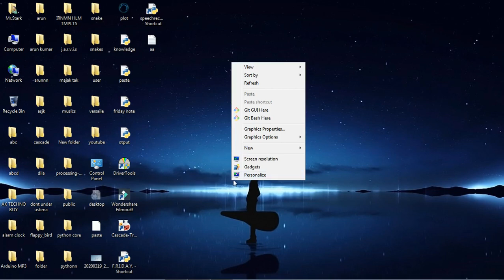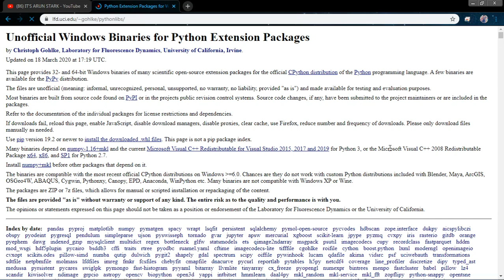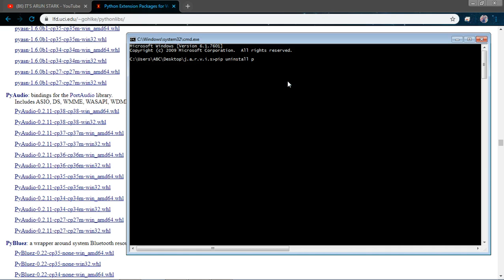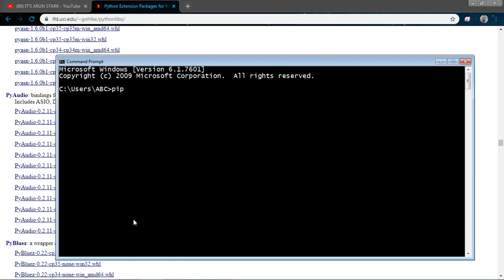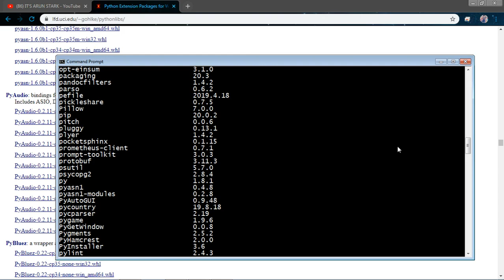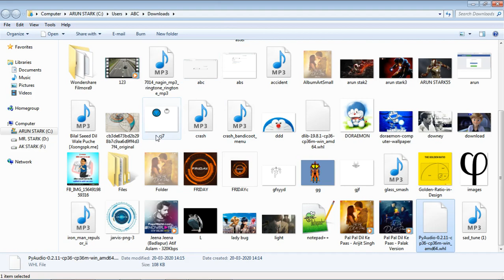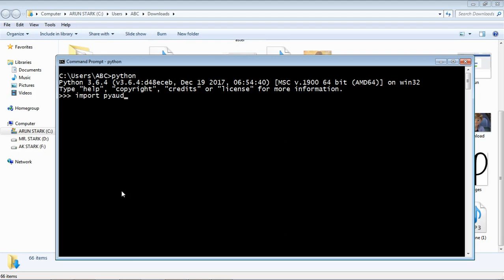How to (Succesfully) Install PyAudio|(solved)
hey viewers hope you like